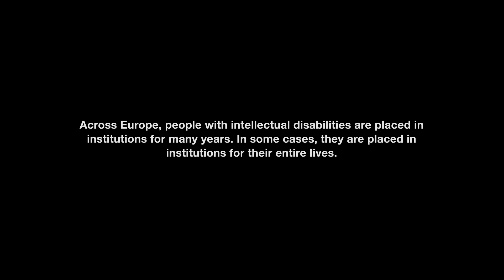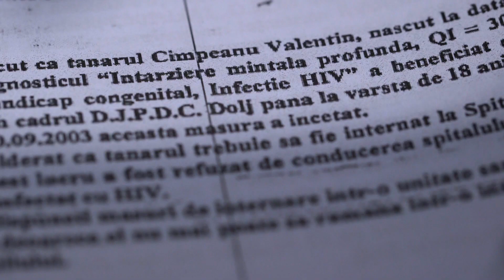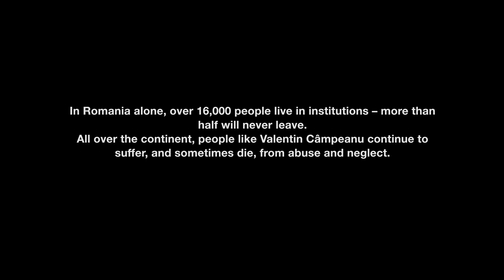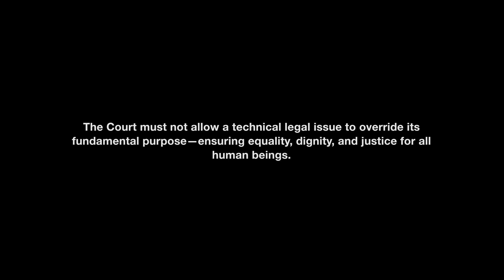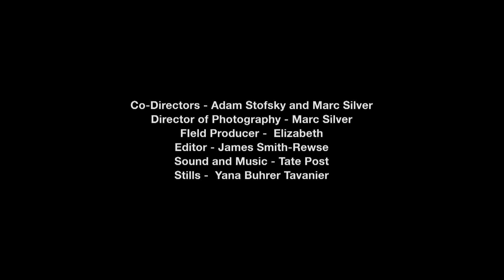Opening the Courtroom Doors for People with Disabilities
Across Europe, thousands of people with intellectual disabilities are placed in institutions, where they are mistreated without repercussions.  N-Map produced this video to support the case of Valentin Cåmpeanu, a young man who died in such a facility in Romania.  Mr. Cåmpeanu was a Roma man with HIV and a severe intellectual disability.  He was also an orphan.  When he turned 18 he was transferred from a youth facility to an adult facility.  The new facility was not informed of his HIV, so he never received his medication.  He died alone in a cold room. Because Cåmpeanu has no next of kin, there is no one to sue on is behalf.  Several European NGOs are arguing before the European Court of Human Rights that they should have the right to sue on Mr. Cåmpeanu -- or there will be no one to hold the Romanian government accountable for his death.  N-Map produced this video to support the case, and to humanize what is essentially a technical procedural issue.